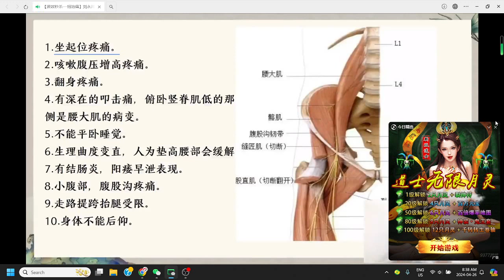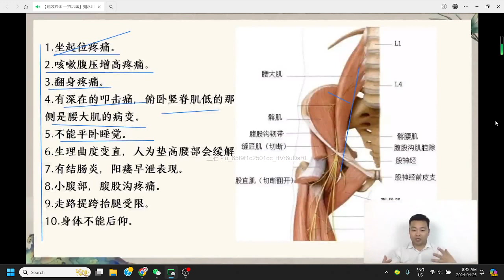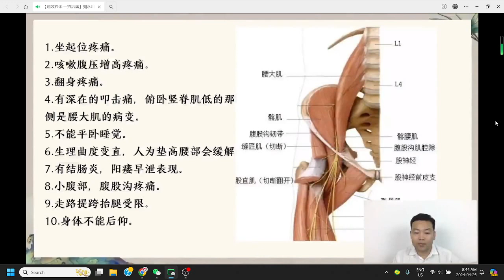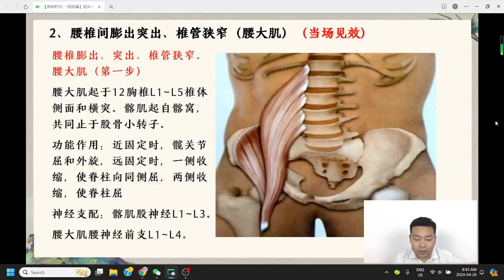2.7 腰椎间盘突出 椎管狭窄 病因病机